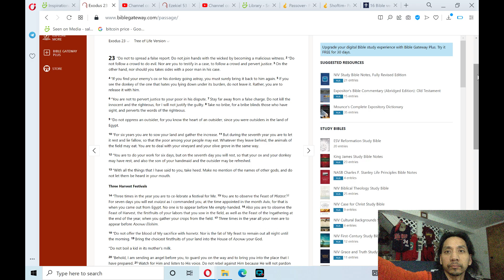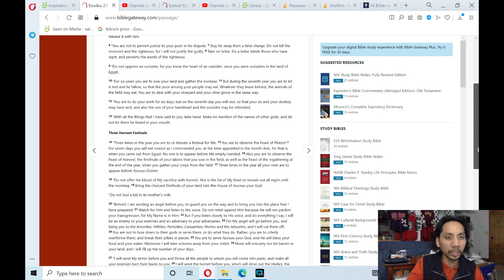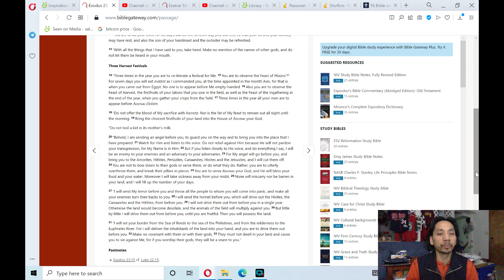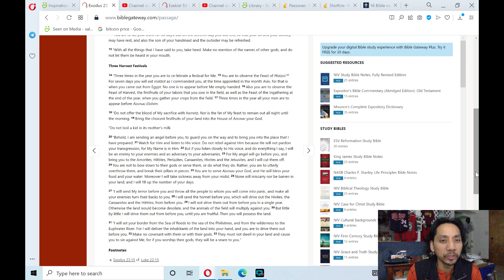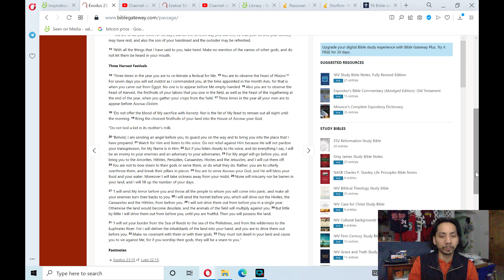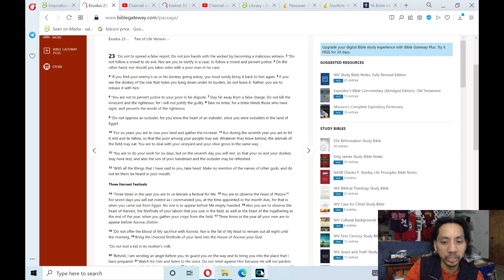Bible Reading: Old Testament- Exodus 23 (pentateuch)